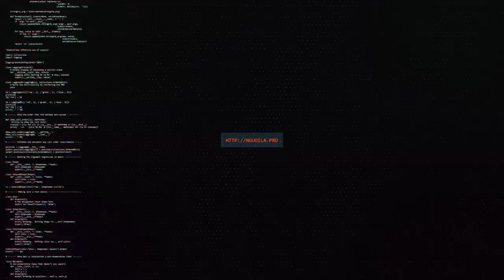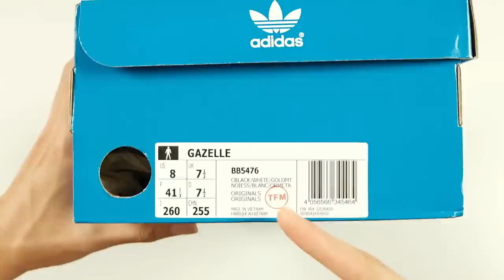adidas Gazelle : một trong những đôi giày "iconic" nhất của adidas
Cám ơn The Fire Monkey (TFM) đã cho Lạ Sneaker mượn sản phẩm AdidasGazelle để thực hiện video này.